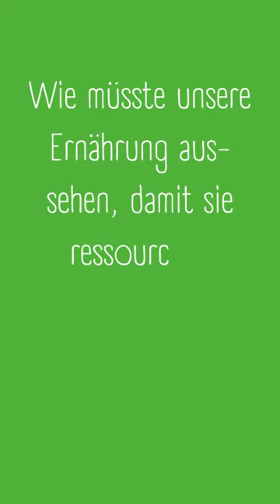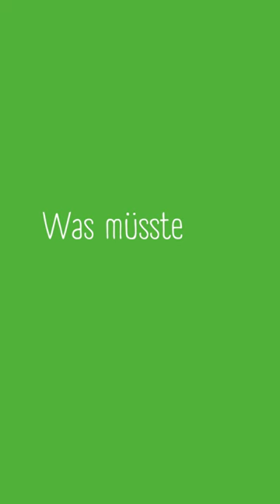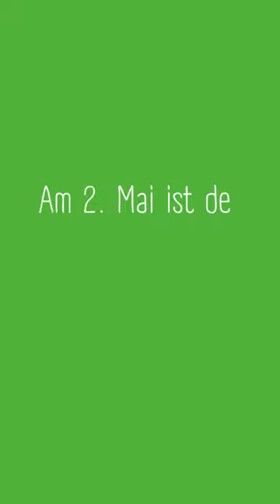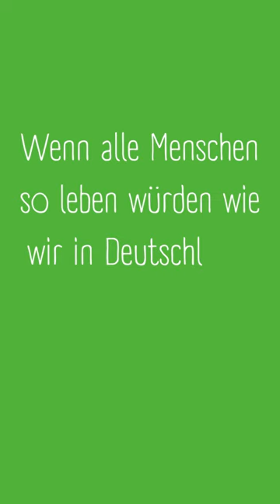Aktionsbündnis "RLP bewegt was" fordert: Wir brauchen eine Ernährungswende – jetzt!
Ab dem 2. Mai 2024 leben wir in Deutschland ökologisch gesehen auf Kredit: Der deutsche Erdüberlastungstag markiert den Zeitpunkt im Jahr, an dem weltweit das jährliche Budget an nachhaltig nutzbaren Ressourcen und ökologisch verkraftbaren Emissionen aufgebraucht wäre, wenn die gesamte Weltbevölkerung so leben und wirtschaften würde wie wir in Deutschland. Die Weltbevölkerung bräuchte dann über drei Erden. Deutschland liegt mit seinem Pro-Kopf-Verbrauch und seinen Emissionen im obersten Viertel aller Länder.
In Deutschland tragen vor allem die hohen Treibhausgas-Emissionen zur Überlastung der Erde bei – neben den Bereichen Strom und Verkehr betrifft das vor allem auch die industrielle Landwirtschaft. Laut Weltklimarat ist die Art und Weise wie wir uns ernähren und Landwirtschaft betreiben für bis zu 37% aller Treibhausgasemissionen verantwortlich.

Das Aktionsbündnis „Rheinland-Pfalz bewegt was“ fordert deshalb die Bundes- & Landesregierung auf, die Weichen für eine Ernährungswende zu stellen

Das bedeutet:

Zukunftsfähiges Essen für Alle – Angebot ökologischer, regionaler, saisonaler & fair produzierter Lebensmittel erhöhen, pflanzenbetonte Ernährung stärken und Verpackungsmüll reduzieren.

Essen wertschätzen – Lebensmittelverschwendung in privaten Haushalten reduzieren sowie auch in Deutschland gesetzliche Regelungen für Supermärkte und öffentliche Einrichtungen einführen, die die vollständige Verwertung & Weitergabe von Lebensmittel erleichtern.

Tierwohl stärken – Die Fleischabgabe umsetzen, die steuerliche Begünstigung tierischer Produkte beenden, zum Beispiel durch Senkung der Mehrwertsteuer für pflanzliche Produkte sowie Landwirte beim Umbau der Tierhaltung unterstützen.

Bewusstes Einkaufen erleichtern – Verpflichtende und anspruchsvolle Label, die Transparenz ermöglichen und Greenwashing verhindern, für die Bereiche Klima, Tierwohl, Arbeitsbedingungen & Gesundheit stärken.

Fruchtbare Böden als Voraussetzung für qualitativ hochwertiges Essen, Klima-, Wasser- & Artenschutz und als CO2-Speicher begreifen – Anbaufläche des ökologischen Landbaus bis 2030 auf 30 Prozent erhöhen (vgl. Bio-Strategie des BMEL).

Öffentliche Gemeinschaftsverpflegung als Vorbild – Qualitätsstandards für die Gemeinschaftsverpflegung der Deutschen Gesellschaft für Ernährung e.V. anwenden & den Einsatz von Bio-Lebensmitteln erhöhen.

Globale Verantwortung wahrnehmen – Die ILO Kernarbeitsnormen bei der öffentlichen Beschaffung von Lebensmitteln einhalten und Produkte aus fairem Handel bevorzugen.

Bildung für eine zukunftsfähige Ernährung – Ernährungsbildung in allen Bevölkerungsgruppen in den Fokus stellen.

Ernährungsdemokratie stärken – Ernährungsräte und regionale Initiativen (z.B. solidarische Landwirtschaften und foodsharing-Organisationen) gezielt fördern.

Das Aktionsbündnis "RLP bewegt was"